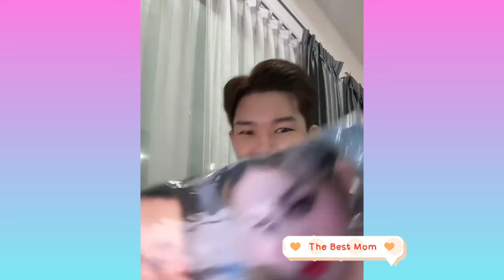อุ๊ยๆเอ็นดูโมเมนท์ดมหมอน มีรูปใครด้วยน๊า?🧡ล่าสุด